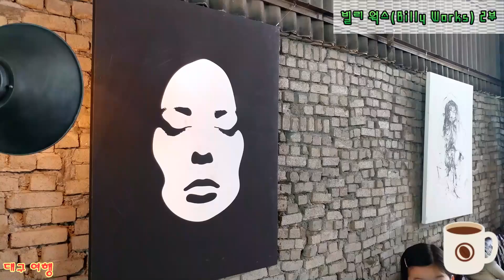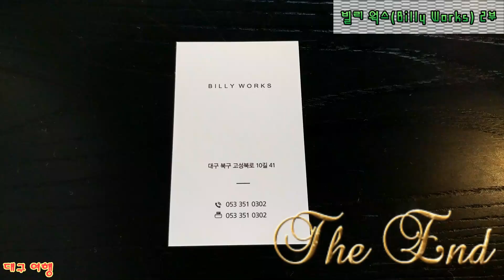254.빌리 웍스 2부(대구의 떠오르는 핫플레이스 Billy Works) - 대구 여행(대구 카페)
254.빌리 웍스 2부(대구의 떠오르는 핫플레이스 Billy Works) - 대구 여행(대구 카페)